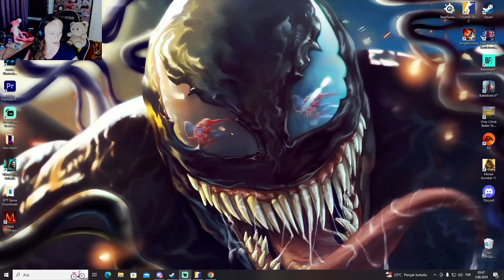PİŞMAN ETTİK ! CS 2 Rekabetçi